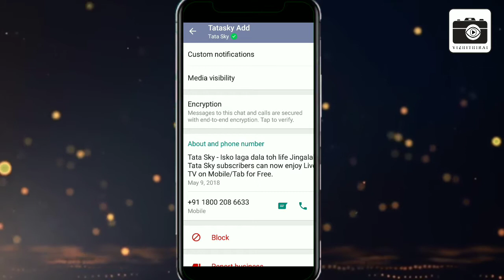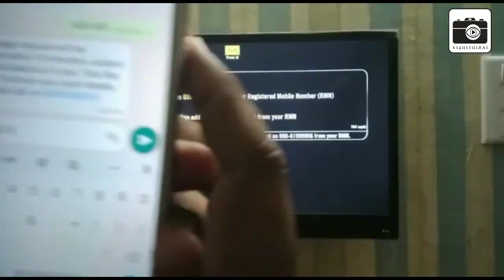How to Add channel Instantly in TataSky Using WhatsApp | Vizhithirai Tech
Hi Here some